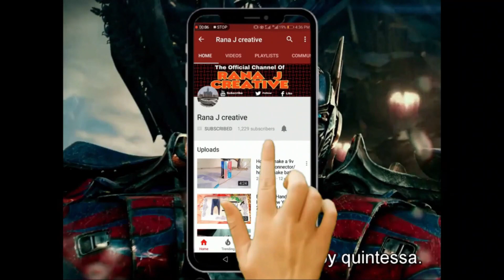Free gas from the water | How to make lpg gas at home | Petrol and water gas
Hi everyone today iam showing you how to make free gas at home

how to make gas
how to make mini gas
incubator
how to make egg incubator
free energy
free internet
how to make biogas plant at home
how to make hydrogen gas
how to make vacsine for coronavirus